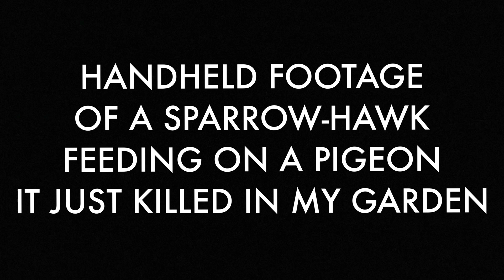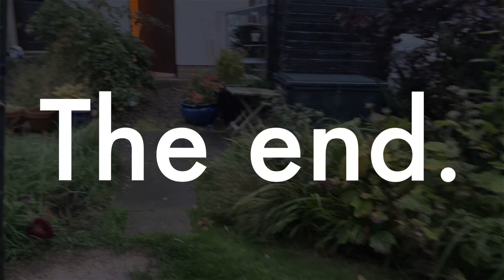Sparrow-Hawk feeding on a pigeon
I went out to fill the bird feeders and saw feathers all over the grass then I noticed the body of the pigeon with the sparrow-hawk standing over it, the sparrow-hawk then flew away but I knew it would be back as it wouldn’t leave a fresh kill so I went in and grabbed the nearest camera, which was a Nikon Coolpix A900 point and shoot camera, and waited for the sparrow-hawk to return which it did only a few minutes later and this is the shaky footage I took of it feeding.  The following day I filmed the short aftermath at the end with my iPhone.